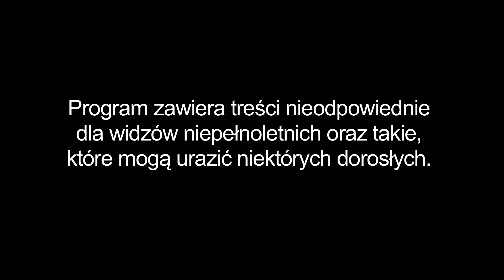Warsaw Shore | Żart nie wypalił. Brzydal wkurzony ma maksa!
Brzydal wraz z Julką i Pedrem skrupulatnie przygotowali żart, aby wkręcić ekipę. Ku ich zdziwieniu oni nie wykazali żadnych emocji.

Całość w niedzielę o 23:00